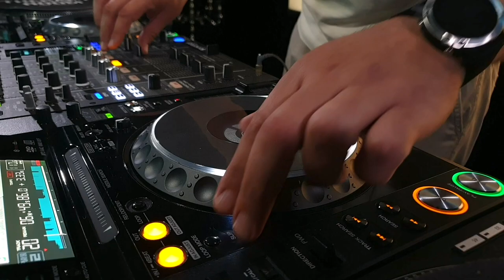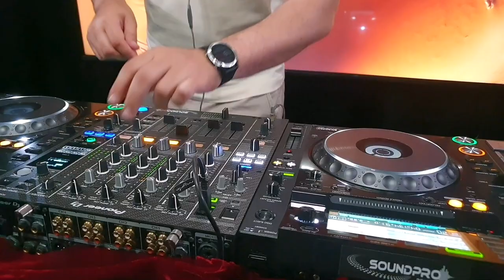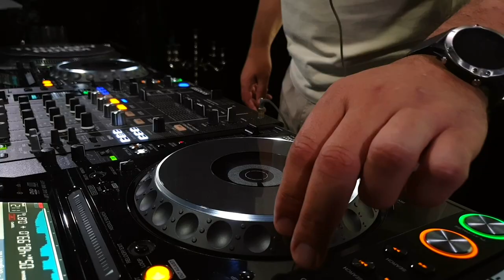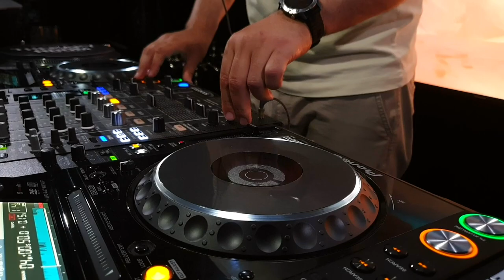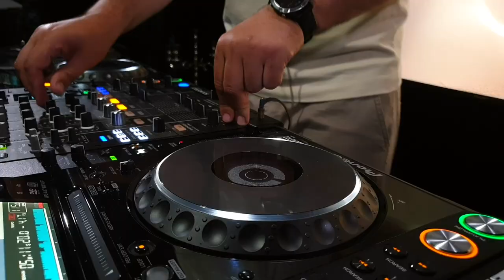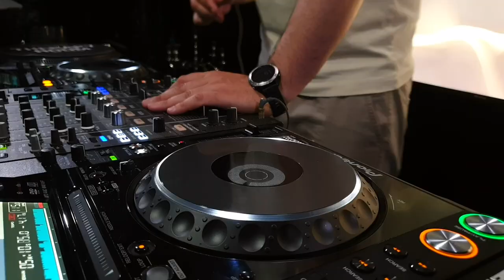Deejay Fly at Therapy Music Room | 2023 | Live Dj Set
THERAPY MUSIC ROOM